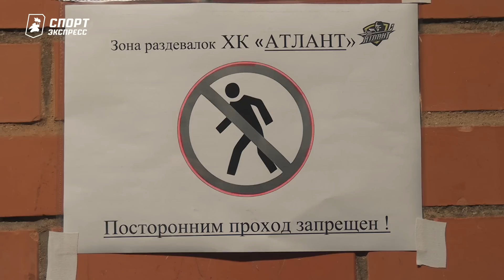Чешский татарин - в "Ладе" / тренерский дебют Лемтюгова. День с Шевченко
В этом выпуске: бывший игрок "Торонто" едет в ВХЛ, странный легионер в Тольятти и недовольство Леонида Тамбиева новыми правилами.